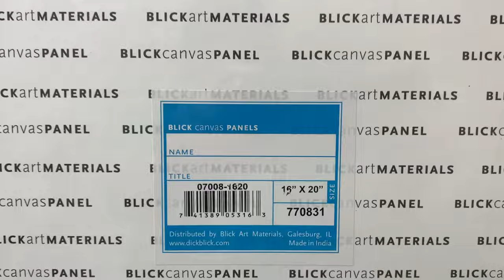How to Paint Transparency Still Life 🎨 Oil Painting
Materials: 16" x 20" canvas
Open palette
Color: Winsor & Newton Water Mixable Oil Colour
Fast Drying Medium
Thinner
Paint Brush: Bristle Fan Petite 20/0, Princeton Filbert 6, Princeton Round 1, and Princeton Angular Shader 1/2"
Palette knife

Track: chiongnau piano